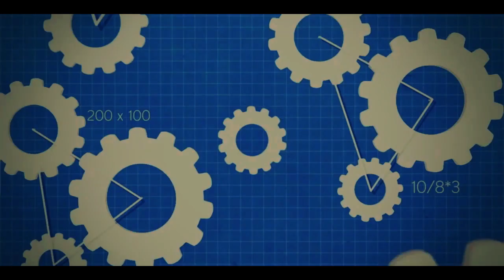Introducing OpTic Wallbang - A Multicod Montage.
This went up on Nation the other day but decided I'd upload it on my channel as well :D
Would be awesome to try and get 400 likes since this is probably my best video yet! So if you enjoyed, please give it a like/favourite and tweet? :P
Also sorry for the lack of uploads recently :( Working on a MW2 montage and a couple other things!

Thanks to Vesylum for editing!